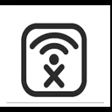Girls role play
Role play by girls on how they want education but boys try to marry them.